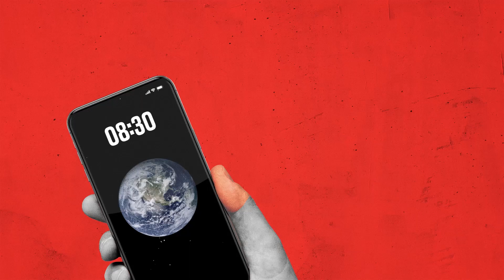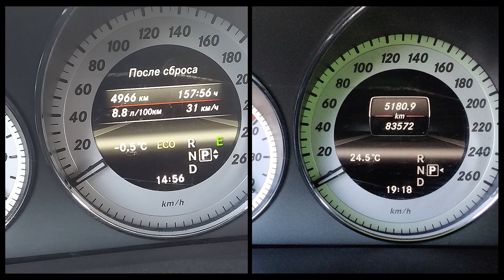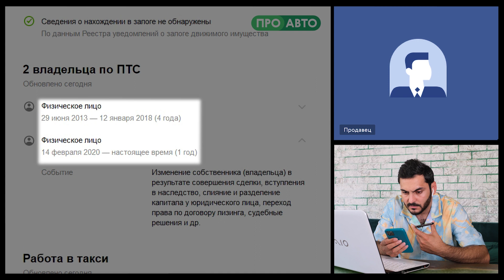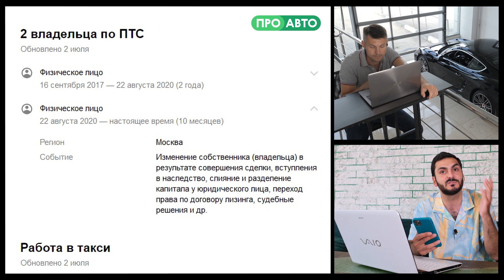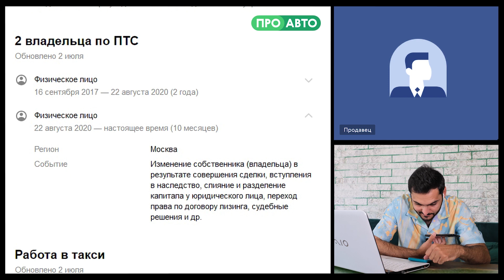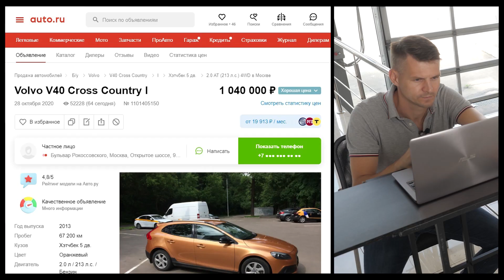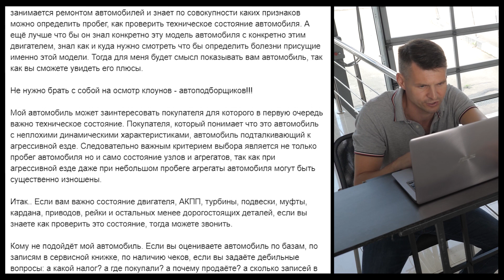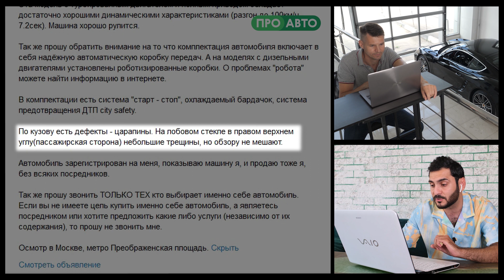СЧАСТЬЕ РАЗБИТО? Кроссоверы с признаками беды!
Участвуйте в конкурсе Авто.ру и получите возможность выиграть Porsche Cayman 2018 года. Подробности по ссылке 👉🏻

Проверяйте машины с 24 июня 2021 по 24 июля 2021 и участвуйте. Чем больше покупок, тем больше шансов забрать спорткар!

Полноприводные кроссоверы — самый популярный тип машин на сегодняшний день, в том числе и на вторичном автомобильном рынке. Посмотрим, что предлагают продавцы в сегменте надёжных, полноприводных и семейных автомобилей. Смотреть будем очень внимательно: от наших специалистов не ускользнёт ни один неровный зазор, залом обшивки или кривой стык!

Продаёте свой автомобиль на Авто.ру в бюджете около миллиона рублей и считаете, что он действительно хорош? Присылайте нам своё объявление по ссылке ниже: